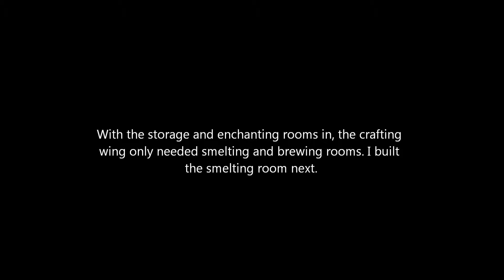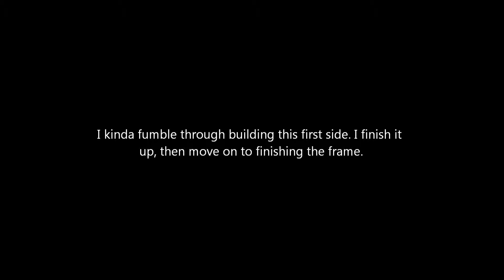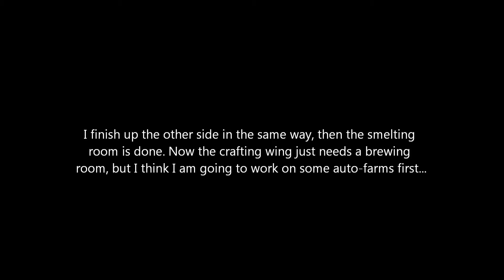Silent Minecraft #14: Automatic Smelting Room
I add another room onto my crafting wing. Today, it is the smelting room. It consists of 16 furnaces (8 per side) that are all hooked up to an automatic fuel and material feed via minecarts. It also has an automatic collection mode and an XP mode.

Silent Minecraft is a series that I am attempting. The main idea is to document my builds and time in Minecraft, but with no talking, and edits only when I feel it is necessary to remove the boring or tedious parts.